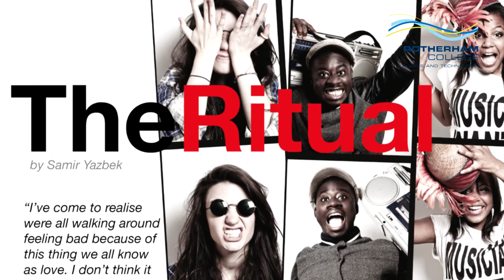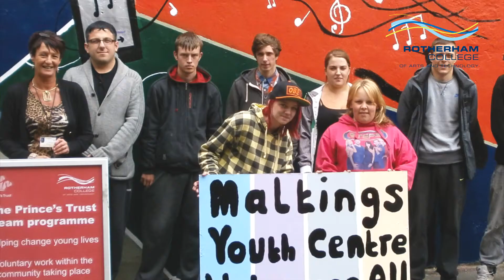Rotherham College 2012 Success Video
Take a look at Rotherham College of Arts and Technology's success video for 2012 where you can learn about a selection of student success stories.